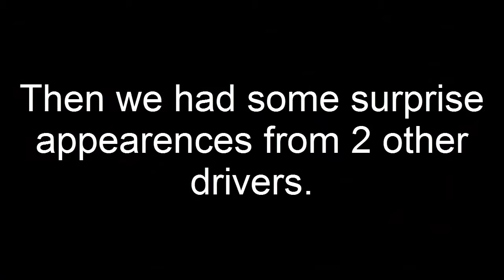ROR Monster Jam Multiplayer Event #1 (w/ LA, Sonicandknuckles2017, and Dillon Kearns)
Now that multiplayer is working for me and my graphic glitches are getting fixed, it's time for some events, since Sim-Monsters hasn't had any new "replica" content lately, and I wanted to get some more ROR videos out there. Also, I want to know what truck you wanna use a bit ahead of time so I can fix the graphic glitches before the event starts. Also, you NEED version 4.7 to compete with me, since that's the only working version for me atm.

And me :)